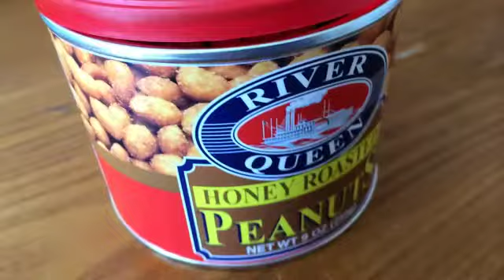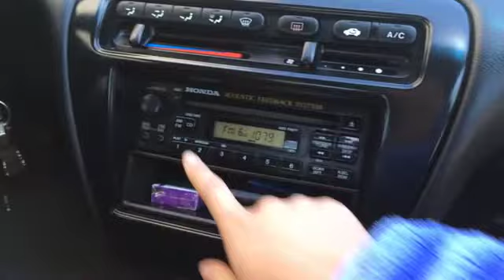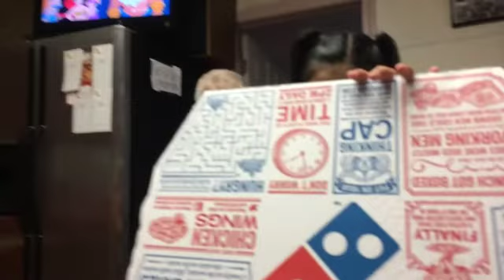Oh Victoria: Vlog #206 Do You Believe in Chivalry?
Ask.fm: @vvtham
Vine: Victoria Tham